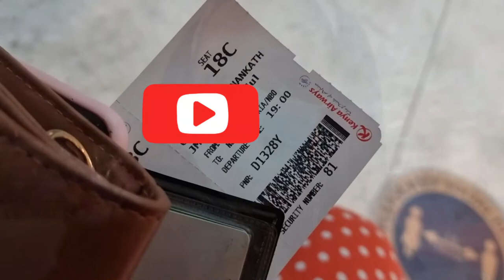Diani Travel Guide|| Everything You Need To Know | Diani Airbnbs, flights, diani restaurants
In case you're planning your Diani Trip and don't know where to begin here is a simple guide through your Trip
The Airbnb was called African Art in the Swahili Village and was on offer
Activities in Diani include snorkeling, beach walks, sky diving and more.